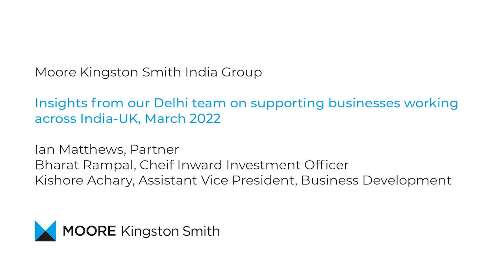MKS India Group interview – insights from our Delhi team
Insights from our Delhi team on supporting businesses working across India.